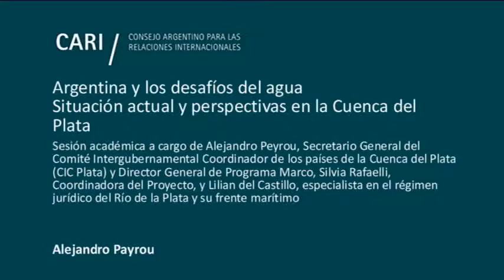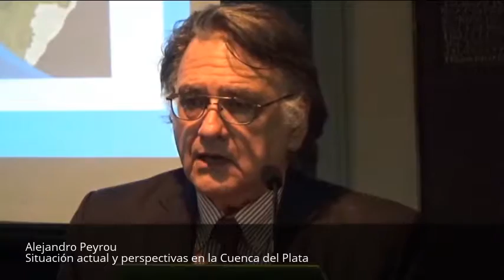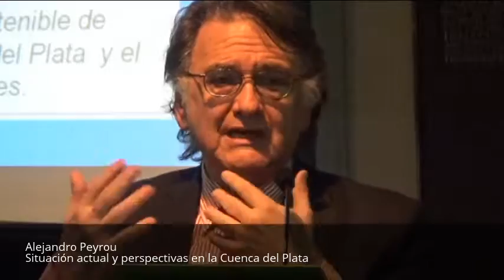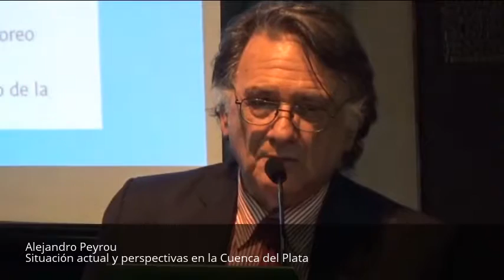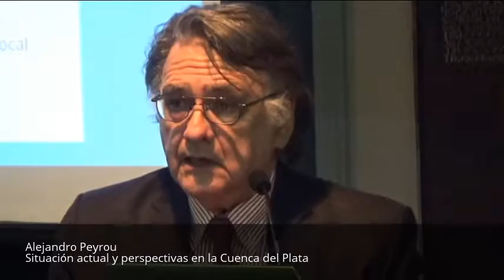Situación actual y perspectivas en la Cuenca del Plata - Alejandro Peyrou PARTE 2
Argentina y los desafíos del agua

Continuación del ciclo organizado conjuntamente por el Comité de Estudios Ambientales y Desarrollo Humano del CARI, el Foro Argentino del Agua (FADA) y el Instituto Argentino de Recursos Hídricos (IARH)

Situación actual y perspectivas en la Cuenca del Plata

Sesión académica a cargo de Alejandro Peyrou, Secretario General del Comité Intergubernamental Coordinador de los países de la Cuenca del Plata (CIC Plata) y Director General de Programa Marco, Silvia Rafaelli, Coordinadora del Proyecto, y Lilian del Castillo, especialista en el régimen jurídico del Río de la Plata y su frente marítimo

Alejandro Peyrou / Secretario General del Comité Intergubernamental Coordinador de los países de la Cuenca del Plata (CIC Plata) y Director General de Programa Marco. Es Licenciado en Economía Política por la Universidad de Buenos Aires (UBA) con un "Magister Scientiae" en Economía Agraria por el Programa Conjunto de la Universidad de Buenos Aires, la Universidad de La Plata, el Instituto Nacional de Tecnología Agropecuaria (INTA) y la Organización de Estados Americanos (OEA). Fue docente en la UBA, la UCA y la USAL. Ha sido Diputado Nacional por la Provincia de Buenos Aires (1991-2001). Se ha desempeñado en el Ministerio de Relaciones Exteriores, Comercio Internacional y Culto, el Ministerio de Economía de la Provincia de Buenos Aires, el Ministerio de Obras Públicas de la Provincia de Buenos Aires, el Ministerio de Asuntos Agrarios de la Provincia de Buenos Aires y la Auditoría General de la Nación. Fue consultor en el BID-Secretaria de Agricultura, Ganadería y Pesca. Participó en diferentes proyectos del Programa de las Naciones Unidas para el Desarrollo (PNUD) en Argentina. En el ámbito privado fue consultor independiente y ocupó el cargo de Gerente de Estudios Económicos en YPF

Silvia Rafaelli / Doctora en Ciencias de la Ingeniería por la Universidad Nacional de Córdoba. Ha realizado estudios en Holanda, Dinamarca y Estados Unidos. Trabajó en el Centro de Investigaciones Hidrológicas Ezeiza del INA (ex INCyTH), en la Comisión Regional del Río Bermejo y en la Subsecretaría de Recursos Hídricos de la Nación, entre otros. Realizó estudios para la COMIP y la Comisión Binacional del Río Bermejo. Durante los últimos años se ha desempeñado como Coordinadora Técnica Internacional de un Programa para la Gestión Sostenible de los Recursos Hídricos de la Cuenca del Plata, en relación con los efectos de la variabilidad y el cambio climático (Argentina, Bolivia, Brasil, Paraguay y Uruguay)

Lilian del Castillo / Doctora en Derecho por la Universidad de Buenos Aires. Profesora Titular de Derecho Internacional Público en la Facultad de Derecho (UBA). Directora del Comité sobre la cuestión Malvinas, Georgias y Sandwich del Sur del CARI. Fue Directora de la Dirección de Cuenca del Plata en el Ministerio de Relaciones Exteriores y Culto y también fue Coordinadora del Tratado de la Cuenca del Plata